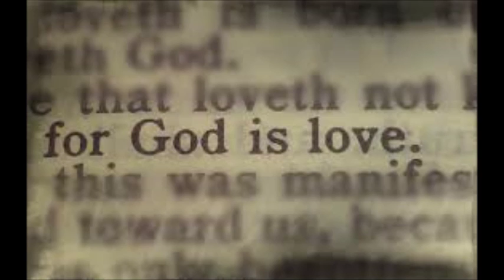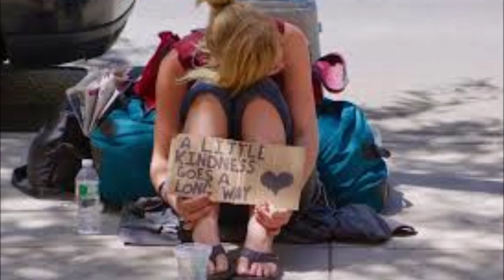love yourself by justin bieber ( cover by Cheryl Shepard )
Please turn volume up as the recording is quiet.